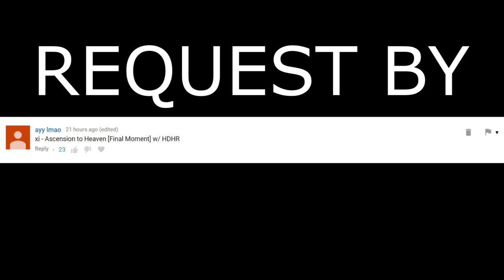xi - Ascension to Heaven [Final Moment] +HDHR with pp at the side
XI MAP WITH NO FOUR DIMENSIONS DIFFICULTY ? -TRIGGERED-